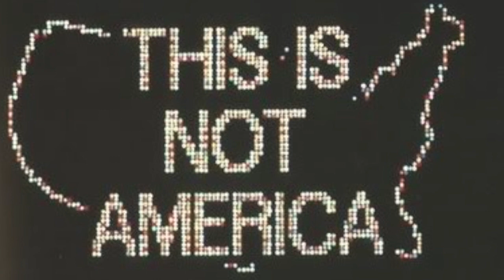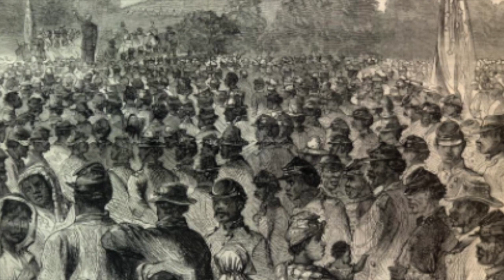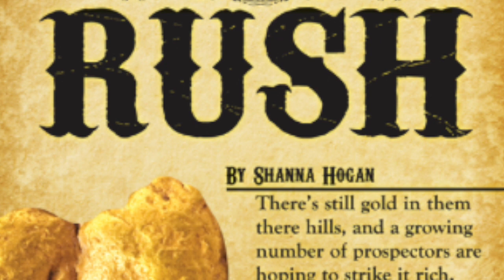Wild West Project : Robert Monroy and Sean Savage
This video is about Petrozzo Project